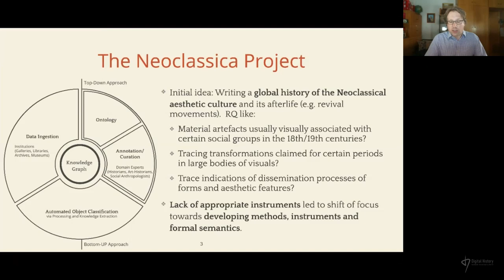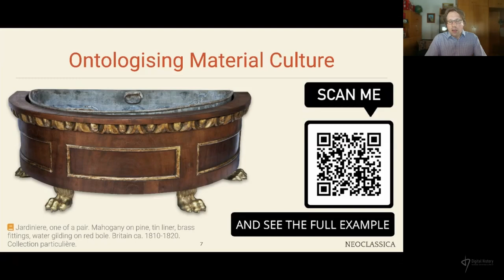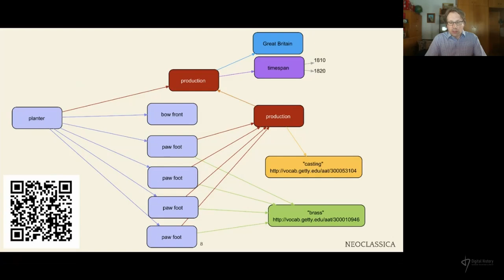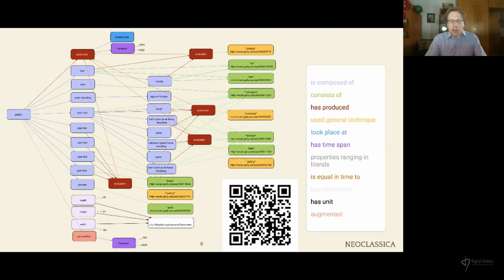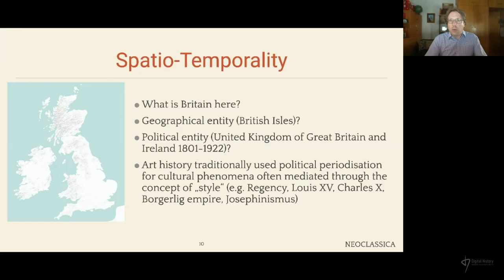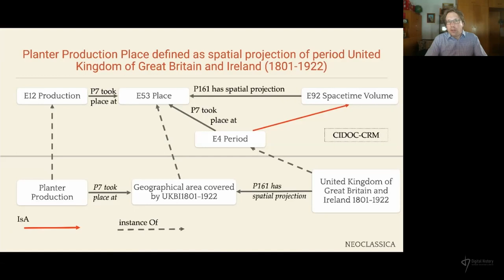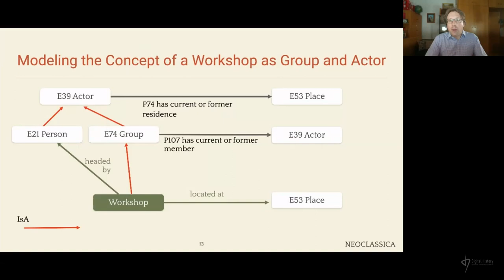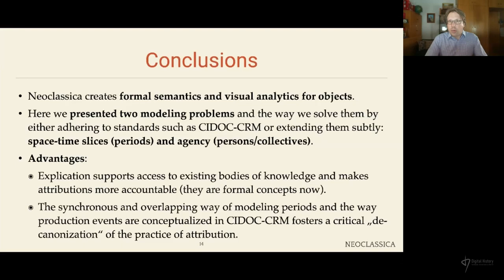Simon Donig, Maria Christoforaki, Siegfried Handschuh: Space, time and period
The Neoclassica approach

Der Vortrag wurde im Rahmen der Data for History 2021: Modelling Time, Places, Agents am 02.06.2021 gehalten.

Das Programm der Konferenz vom 19. 05 – 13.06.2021